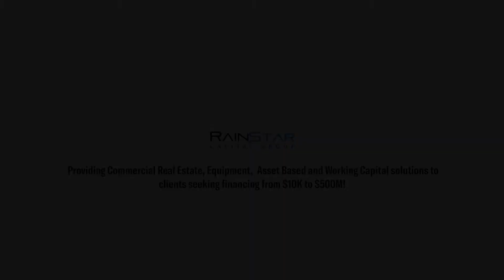Rainstar Capital Group Director Frederick Ruffin Will Get Your Deal Funded!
Frederick Ruffin
Managing Director

Rainstar Capital Group product lines include:

➥ Inventory Financing.
➥ Purchase Order Financing.
➥ Equipment Leasing.
➥ Accounts Receivables Factoring.
➥ CMBS loans.
➥ Agency loans.
➥ Bridge Financing.
➥ Hard Money.